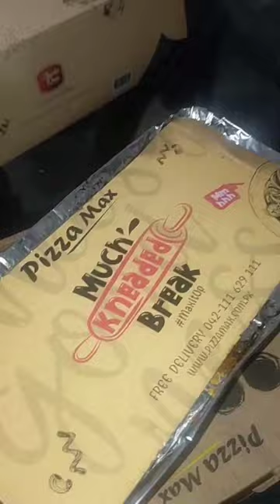Party with Family Pizza Max pizza pizza party pizza max